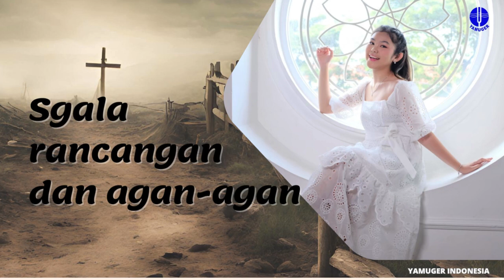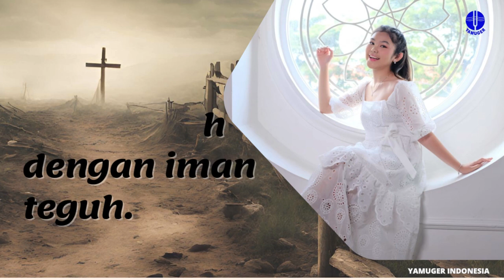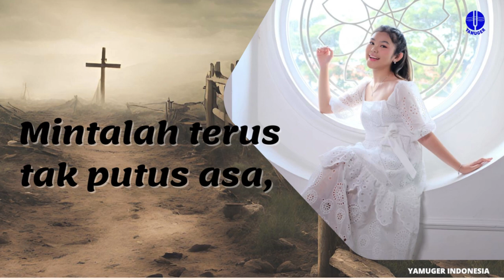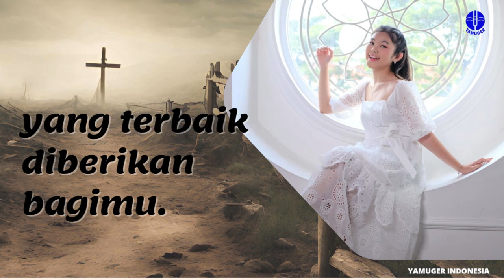S'GALA RANCANGAN | MARIA PUSPITA | KPP 316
S'gala Rancangan

Penyanyi : Maria Puspita
Aransemen: Chossy Pratama